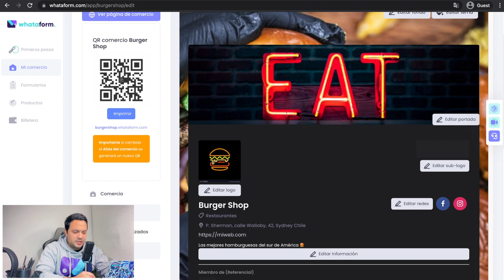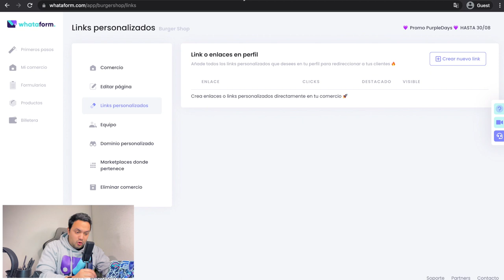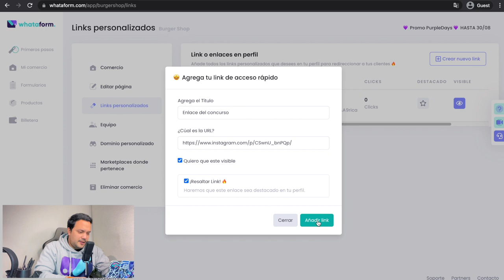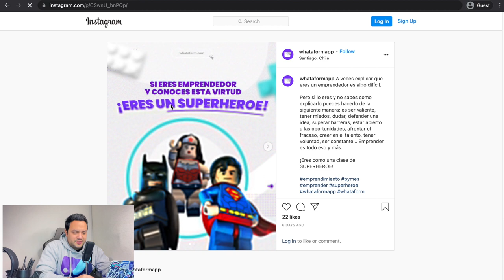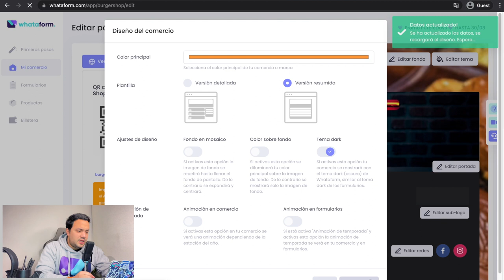¿Cómo crear enlaces personalizados en tu Comercio? 📝 | Episodio 3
¿Cómo agregar links personalizados en tu perfil de negocio?

Ariam nos enseña que con esta  funcionalidad puedes añadir todos los links personalizados que desees en tu perfil para redireccionar a tus clientes 🔥

Vende online y recibe tus ordenes en WhatsApp y otras plataformas 🚀. Toma el control de tu tiempo, ventas y comisiones 💰 📝